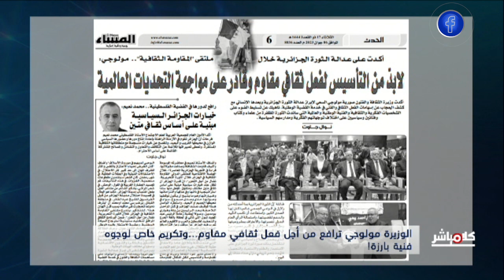"أبو جمال" يعود ومعه أحمد وهبي...والوزيرة مولوجي ترافع عن المقاومة الثقافية خلال الثورة!